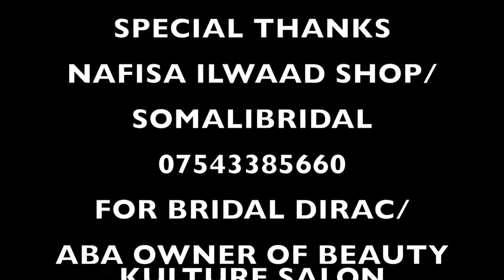AROOSKA FARXIYA FISKA & ZAKARIYE 2020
waa hees ay nimco dareen ka qaday arooski farxiya fiska iyo sakariye